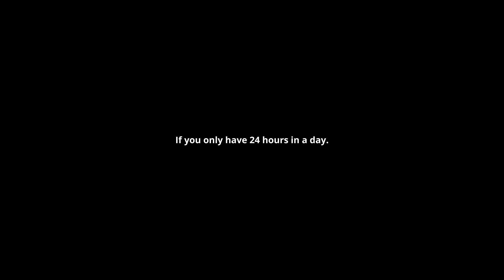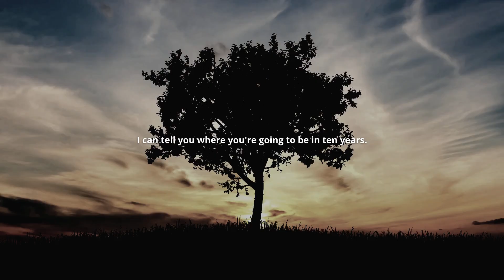YOU ONLY HAVE 24 HOURS - Motivational Speech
You only have 24 hours.

Eric Thomas